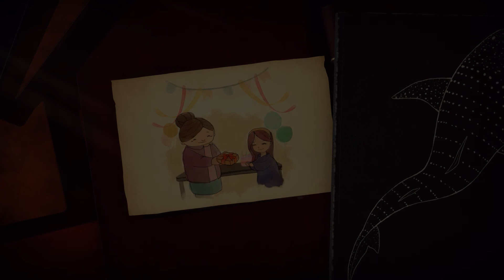Lost Words: Beyond the Page - Walkthrough 17 - Epilogue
Thanks to Sketchbook Games Ltd for providing a copy of the game.

Interact with the words inscribed in the pages of a young girl’s diary to solve challenging puzzles, tackle unique platforming segments and discover an emotional tale set across the vibrant world of Estoria.